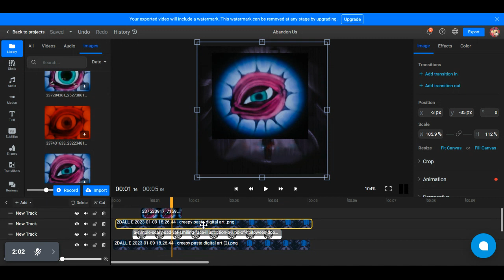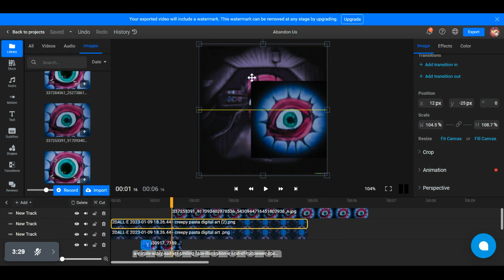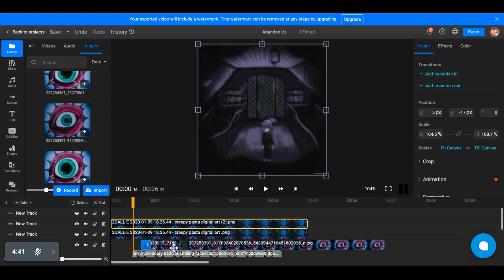Abandon Us | Flixier